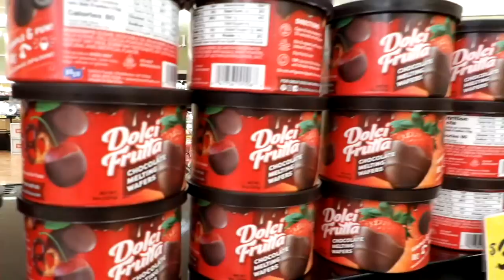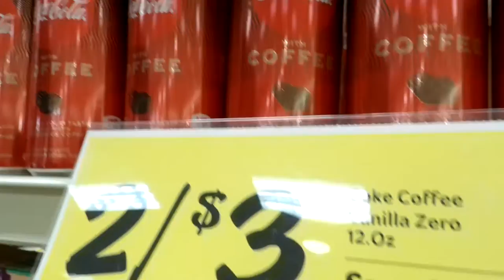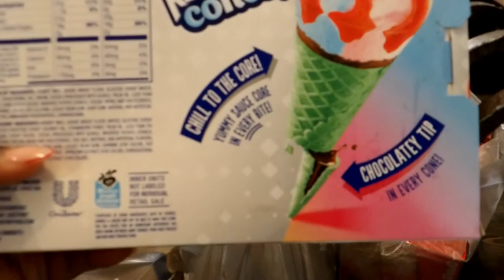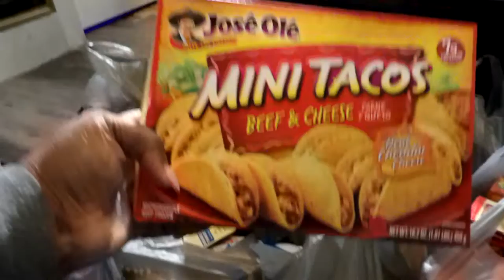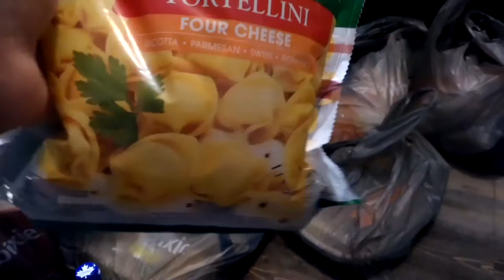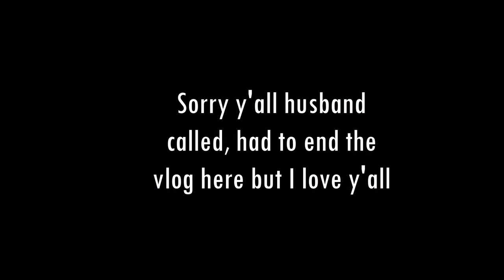VERY Inspiring day| New wine rack + Mini Haul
Heyyy y'all, today isn't a busy day or fun day at all but more of a "Get the small things out the way" kind of day! BUT keep a lookout cause I am definitely making.up for it soon!!

mrs_gallion_83

$LatiaGallion